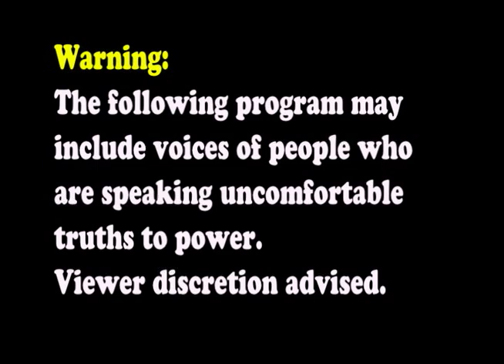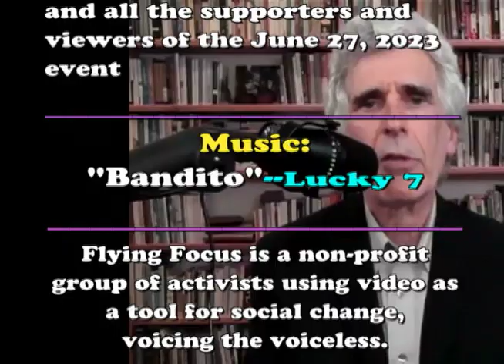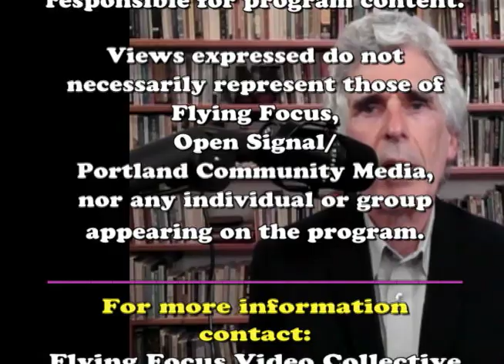Norman Solomon: War, Activism and the Media (part 1)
Norman Solomon is an author and activist whose latest book, "War Made Invisible: How America Hides the Human Toll of Its Military Machine," was published in June, 2023. That month, he spoke on a livestream hosted by Portland area peace groups, focusing on invasion of Iraq, the history of de-humanizing those who are on the other end of US bombs, the importance of community organizing, and the media's complicit role in making war possible.

While Solomon's talks are always engaging and informative, this one has a special spin for Portland area folks, referencing his time here working to shut down the Trojan Nuclear Power Plant and other local flourishes. Solomon also responded to questions provided by the local audience.

The original event was titled "The Hidden Human Toll of Iraq and Other US Wars" and was hosted by Lisa Loving, longtime radio personality on KBOO 90.7 FM. It was organized by Peace and Justice Works Iraq Affinity Group. The video was gathered by FFVC members Moss Drake and Dan Handelman, with this two-part show produced by Handelman for the Video Bus.

For your information, the chapter breaks we assigned for this video are:

Part 1 (28:17):

0:00 Opening credits

1:15 Lisa Loving- introductions

3:21 Norman Solomon- media, war, Martin Luther King
      and America's priorities

9:41 Down the memory hole

12:00 About the book "War Made Invisible"

18:40 Red, white and blue, the USA and Russia

25:24 Two types of grief / End credits

You can use these times to find a particular section if you want to jump
to a certain portion of the show.

Streaming made possible by Peace and Justice Works Iraq Affinity Group.